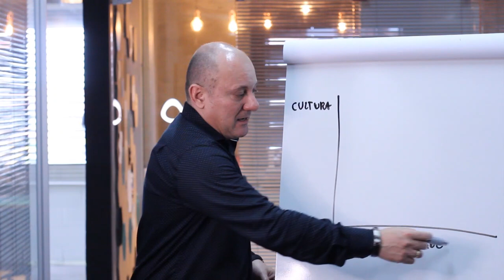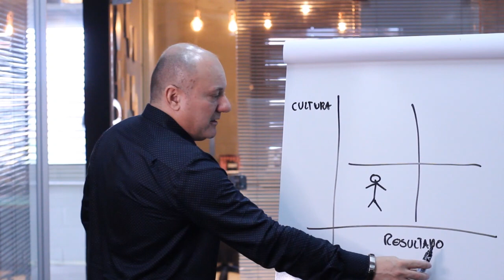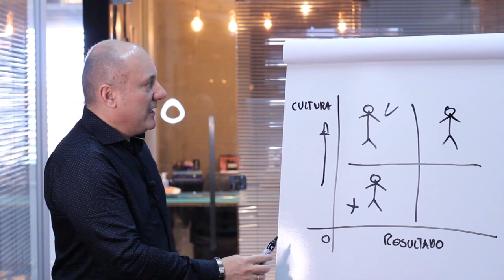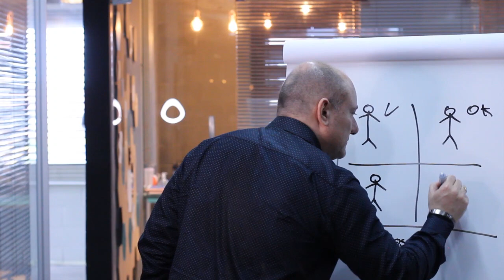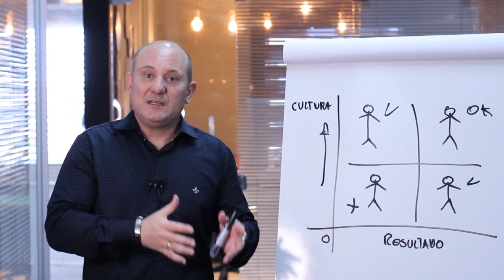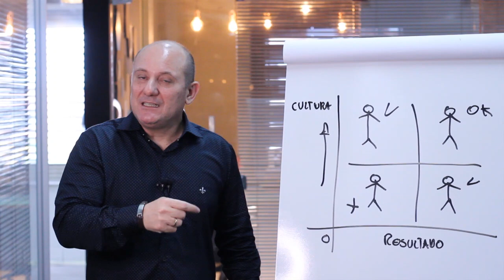COMO AVALIAR PRODUTIVIDADE INDIVIDUAL NA EQUIPE